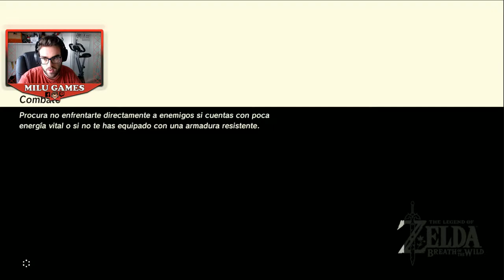🤙🏻❤️MAÑANA TOCA MATAR A LA BESTIA VAH MEDOH!!! - The Legend of Zelda Breath of de Wild